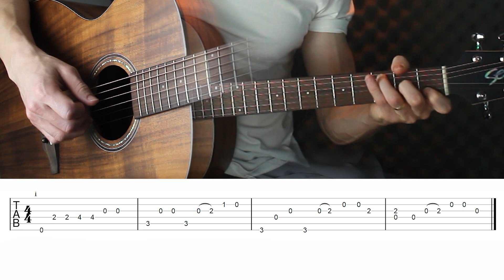COMO TOCAR NO VIOLÃO - PARA QUE ENTRE O REI - Dedilhado Fácil, qualquer Iniciante consegue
COMO TOCAR NO VIOLÃO - PARA QUE ENTRE O REI - Dedilhado Fácil, qualquer Iniciante consegue - AULA DE VIOLÃO

👇  Aprenda fazer Dedilhados Incríveis no Violão:

✔️Padrões de dedilhados;
✔️Grupo de alunos exclusivo com suporte;
✔️Exercícios de Polegar;
✔️Exercícios de Sincronia;
✔️Músicas na Prática;
✔️Material Complementar, Pdfs, Tablaturas, cifras e muito mais..

00:00 - Já deixou o seu Like?
00:18 - Inscreva-se
00:46 - Primeira Parte
01:41 - Segunda Parte
03:05 - Terceira Parte
04:38 - Quarta Parte
06:00 - Toque junto comigo
07:17 - Obrigado, espero que tenha gostado e aprendido.

Letra:

Para que entre o Rei Jesus, o Rei da glória
Eu abro o meu coração, eu abro o meu coração